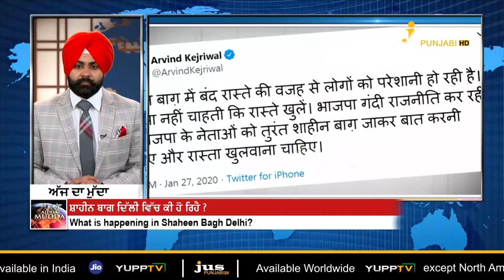ਸਿਆਸਤ ਦਾ 'ਸ਼ਾਹੀਨ ਬਾਗ'! || Ajj Da Mudda || Jus Punjabi || HS.Ahluwalia